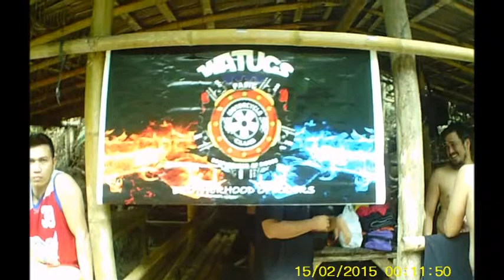NAGCARLAN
watugs side trip to nagcarlan  safe swim folks